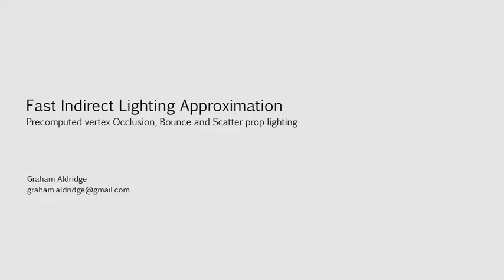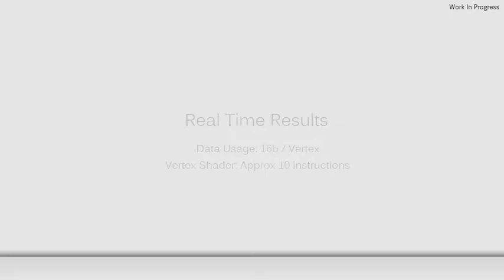Fast Indirect Lighting for 3D Rendering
This video demonstrates a work in progress technique to efficiently approximate indirect and bounce lighting on characters and props in computer graphics.

The precomputation process is run offline, generating per-vertex linear occlusion and colour/direction/diffusion values for both indirect lighting and light scattering. In total, around 16b per vertex is required, and generating the indirect lighting requires around 8-10 instructions per object-directional light vector.